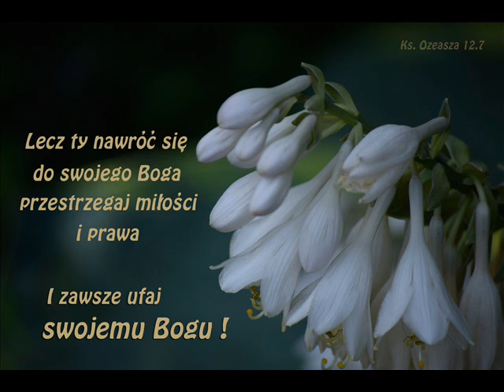Obóz chrześcijański 09 08 2019r wieczorne Marian Dobry i zły